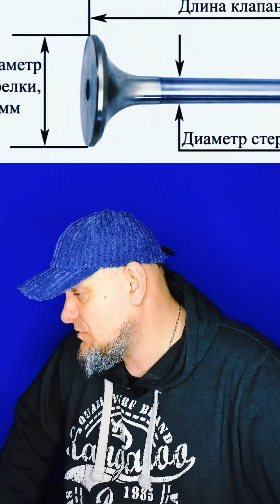Рвет ремень - гнет клапана